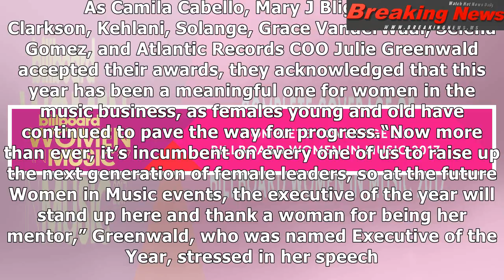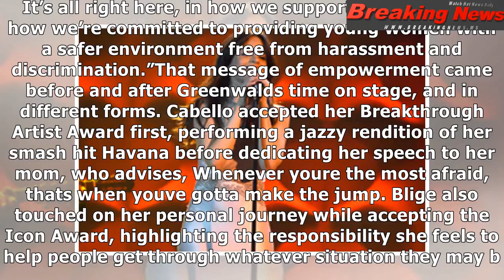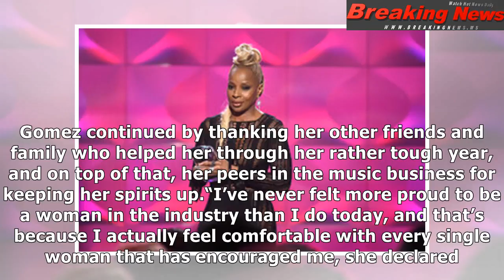Billboard women in music 2017: recap